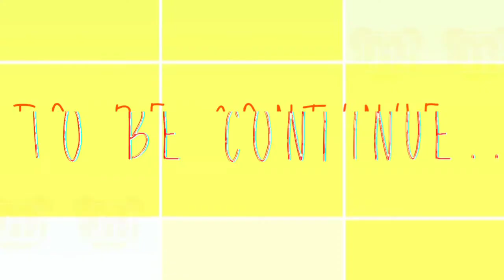Death Come True: Game Play 1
Let's watch the opening of this amazing game~!